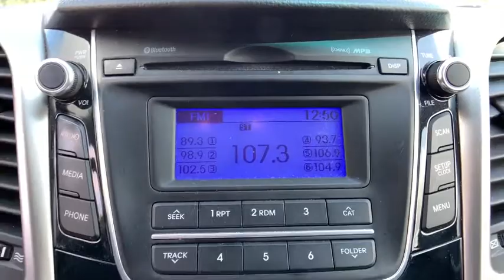2013 Hyundai Elantra GT Anderson County, Greenville, Clemson, Easley, Lake Hartwell, SC 208050XA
Volcanic Red Used 2013 Hyundai Elantra GT available in Anderson County, South Carolina at Hyundai of Anderson. Servicing the Greenville, Clemson, Easley, Lake Hartwell, SC area.

Recent Arrival! Odometer is 54432 miles below market average! CARFAX One-Owner. Clean CARFAX.brbrBUY WITH CONFIDENCE!!! YOU WILL ALSO ENJOY A COMPLIMENTARY MEMBERSHIP IN OUR LIFETIME REWARDS PROGRAM!!! Join us at Hyundai of Anderson! We value your time with our best pricing, aggressive trade allowances & multiple payment options in 45 minutes or less. Also, with our customer care express quick lube lane, with dedicated advisor and technician, with no appointment necessary!!! 45 minutes or less is our goal with world class service! READ Hyundai of Anderson has created a VIP department just for our online customers. You can structure your entire deal online, including trade-in & payment options & reserve the vehicle for 72 hours. We can even start your paperwork, saving you more time. We have valet for purchase delivery (up to 250miles & many service scenarios. YOU WILL ALSO ENJOY A COMPLIMENTARY MEMBERSHIP IN OUR LIFETIME REWARDS PROGRAM!!! Join us at Hyundai of Anderson! We value your time with our best pricing, aggressive trade allowances & multiple payment options in 45 minutes or less. Also, with our customer care express quick lube lane, with dedicated advisor and technician, with no appointment necessary!!! 45 minutes or less is our goal with world class service! One Owner, Carfax Certified, MUST SEE!, Rear Camera, Extended Warranty Available, Bluetooth, Lane Departure Warning, Lane Keeping Assist, Forward Collision Avoidance Assist, Apple CarPlay, Android Auto, Driver's Attention Warning, 4D Hatchback, 1.8L 4-Cylinder DOHC 16V Dual CVVT, FWD, Red.brbr2013 Hyundai Elantra GT FWD 6-Speed Automatic with Overdrive 1.8L 4-Cylinder DOHC 16V Dual CVVT RedbrbrbrAnderson, Belton, Honeapath, Clemson, Piedmont, Hartwell, Greenville, and everywhere in between come check us out. USED VEHICLES MAY BE SUBJECT TO UNREPAIRED MANUFACTURER RECALLS. Please contact the manufacturer for recall assistance / questions before purchasing or check the NHTSA website for current recall information Pricing does not include state tax or licensing fees. Includes Dealer closing fee of $299. Dealer does not calculate, collect or estimate State property tax. Dealer offers Carfax information as a convenience.